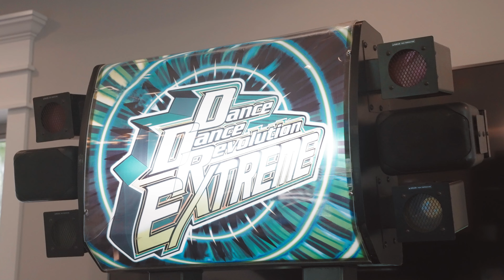Wear Wedding Highlight Video